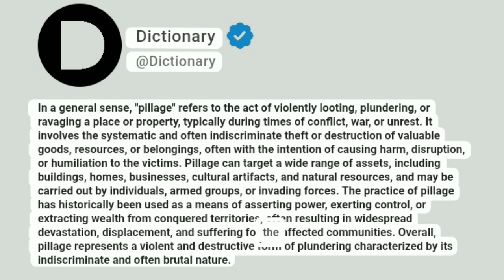Pillage Meaning In English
In a general sense, "pillage" refers to the act of violently looting, plundering, or ravaging a place or property, typically during times of conflict, war, or unrest. It involves the systematic and often indiscriminate theft or destruction of valuable goods, resources, or belongings, often with the intention of causing harm, disruption, or humiliation to the victims. Pillage can target a wide range of assets, including buildings, homes, businesses, cultural artifacts, and natural resources, and may be carried out by individuals, armed groups, or invading forces. The practice of pillage has historically been used as a means of asserting power, exerting control, or extracting wealth from conquered territories, often resulting in widespread devastation, displacement, and suffering for the affected communities. Overall, pillage represents a violent and destructive form of plundering characterized by its indiscriminate and often brutal nature.